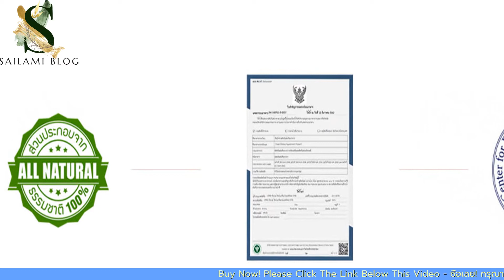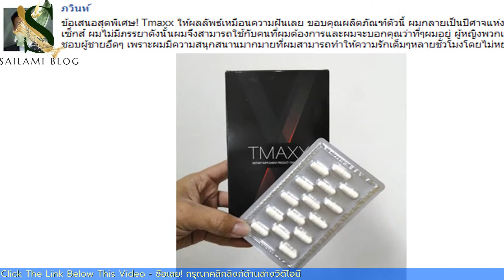TMAXX ราคา, T maxx คืออะไร, ยา Tmaxx, Tmaxx วิธีใช้, t maxx ส่วนผสม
✅Tmaxx ช่วยให้ผมกลับมามีความมั่นใจอีกครั้ง
Tmaxx ของแท้? TMAXX คืออะไร? TMAXX ทำงานอย่างไร?Tmaxx ดีจริงไหม?TMAXX ราคา ควรเชื่อถือได้หรือไม่
ในที่สุดปัญหาการไม่แข็งตัวของอวัยเพศก็ได้รับการแก้ไข ด้วยวิธีที่รวดเร็ว ง่ายดาย และปลอดภัย ทำให้ผมมีสมรรถภาพทางเพศที่ดีขึ้น
TMAXX ! เสริมสร้างศักยภาพทางเพศของคุณผู้ชายให้ฟิตปั๋ง ภายใน 1 เดือน!
ควรซื้อ TMAXX ที่ไหนคะ?
ตอนนี้คุณแต่สั่งซื้อทางเว็บไซต์ของผู้ผลิตเท่านั้น -คุณสามารถตรวจสอบสินค้าก่อนรับและจ่ายเงินหลังจากที่คุณรับสินค้าแล้วเท่านั้น ทำให้มั่นใจได้ว่าคุณจะได้รับสินค้าที่มีคุณภาพ
สั่งอย่างไร?ของแท้ tmaxx 100%
    เปิดเว็บไซต์ผู้ผลิตลิงค์
    กรอกแบบฟอร์มเพื่อรับสินค้าโปรโมชั่น
    ทีมงานจะทำการยืนยันข้อมูลและส่งตรงถึงมือคุณ
    พร้อมรับผลิตภัณฑ์ถึงมือภายใน 24 ชั่วโมงได้เลย!
TMAXX คืออะไร ?
    ไม่ล่มปากอ่าว
    เพิ่มระยะเวลาให้อึดทนนาน
    เพิ่มความรู้สึก ถึงจุดสุดยอดขณะเสร็จภาระกิจ
‍เสริมสร้างศักยภาพทางเพศคุณผู้ชาย
    ด้วยสมุนไพรถั่งเฉ้า โสมและ สารสกัดจากหอยนางรม
    เสริมสร้างสมรรถภาพ บำรุงกำลังทางเพศ และขยายหลอดเลือด
    ช่วยให้อวัยวะเพศแข็งตัวได้นาน ลดอาการหลั่งเร็ว
    ช่วยเพิ่มประสิทธิภาพน้ำอสุจิให้แข็งแรง
การหย่อนสมรรถภาพทางเพศ
ตามรายงานขององค์การอนามัยโลก (WHO) พบว่า 67% ของผู้ชายมีประสบการณ์การหย่อนสมรรถภาพทางเพศชั่วคราวหรือเรื้อรัง ปัญหานี้ไม่ได้เกิดขึ้นเฉพาะกับผู้ชายที่อายุมากกว่า 40 ปีเท่านนั้น ชายหนุ่มอายุ 20-30 ก็มีอาการล้มเหลวในการแข็งตัวของอวัยวะเพศชายได้ ซึ่งจากสถิติ ผู้เชี่ยวชาญระบุว่ามีจำนวนเพิ่มขึ้นทุกๆปี
ในขณะเดียวกันความรู้และวิทยาการที่กว้างขวางเกี่ยวกับการรักษาปัญหาสมรรถภาพทางเพศมีเพิ่มมากขึ้น
ทางออกจึงมีมากมายไม่เพียงแค่การรักษาด้วยวิธีการผ่าตัดหรือใช้การฉายแสงที่อาจก่อให้เกิดผลข้างเคียงมากมาย
ชีวิตของผู้ชายจะต่างกันแค่ไหน ถ้าเขามี
อวัยวะเพศขนาดเล็ก
    ต้องคุกเข่าขอร้องให้ผู้หญิงยอมมีเซ็กส์ด้วย
    เพื่อนผู้ชายดูถูก
    คนดูถูกเยาะเย้ย
    ไม่ได้เป็นลูกผู้ชาย ตามเมียทุกอย่าง
    แฟนสาวนอกใจ และทิ้งคุณ
    ไม่ประสบความสำเร็จในชีวิต
อวัยวะเพศขนาดใหญ่ๆหนาๆ
    ผู้หญิงตามล่าจับพานอนด้วย
    เพื่อนผู้ชายยกย่องชมเชย
    ความนับถือ และความยกย่อง
    พลังในการควบคุมผู้หญิง
    เธอจะยอมให้คุณตลอด
    ชีวิตมีสีสัน เต็มไปด้วยความสำเร็จ
ทำไม ผู้หญิงถึง 84% เลือกขนาดของอวัยวะเพศชายเป็นปัจจัยสำคัญที่สุด
ผลการวิจัย ซึ่งได้ดำเนินการเมื่อ พ.ศ. 2557 โดย ผู้เชี่ยวชาญเลิศงาม ได้พิสูจน์ว่า ขนาดอวัยวะเพศผู้ชายมีความสำคัญเป็นอันดับหนึ่งสำหรับผู้หญิง
สำรวจความคิดเห็น ลักษณะไหนของผู้ชายเป็นสิ่งที่ผู้หญิงให้ความสำคัญมากที่สุด
    อวัยวะเพศชายที่ใหญ่หนา พอเข้าช่องคลอดมิดด้าม และทำให้ผู้หญิงถึงจุดสุดยอดโดยมีความสุขที่ไม่มีวันลืมได้
คุณยังคิดเหมือนเดิมว่า ขนาดไม่สำคัญ ลองอ่านดูว่า ผู้หญิงรู้สึกอย่างไรกับผู้ชายที่มีขนาดน้องชายเล็ก
ผู้หญิงรู้สึกอย่างไรกับผู้ชายที่มีขนาดน้องชายเล็ก
ความคิดเห็นของสุภาพสตรีกผู้เข้าร่วมงานวิจัยของ นพ. เลิศงาม
    มีแต่อวัยวะเพศชายที่ใหญ่ยาวสามารถเข้าถึงปากหมดลูก และทำให้ผู้หญิงมี uterine orgasm (สวรรค์จุด U) ที่มีความยาวนานกว่าปกติ
    น้องชายที่ใหญ่ยาวทำให้ผู้หญิงเกิดอารมณ์เร้าร้อน และมีความต้องการที่จะมีเซ็กส์ทันที
อวัยวะเพศชายขนาดเล็ก เป็นสาเหตุหลักของการล้มเหลวของชีวิตผู้ชาย
ตั้งแต่สมัยโบราณแล้ว อวัยวะเพศที่แข็งแรง เป็นสัญญลักษณ์ของ ความเป็นชาย พลัง และ อำนาจ ผู้ถือเจ้าโลกขนาดใหญ่ได้ขึ้นเป็น ชั้นสูงสุดของสังคม นักวิทยาศาสตร์สมัยปัจจุบันได้พิสูจน์ แล้วว่า อวัยวะเพศชายที่ใหญ่ทำให้เกิดความสำเร็จในชีวิต และอันเล็กสามารถ ทำให้ชีวิตล้มเหลวได้
หากปล่อยไว้นานขึ้น ภาวะนกเขาไม่ขันจะส่งผลที่ร้ายแรงต่อตัวคุณเอง และชีวิตคู่ของคุณได้
    คุณจะเริ่มสูญเสียความมั่นใจในความเป็นชาย และรู้สึกผิดต่อคนรักที่ไม่สามารถมอบความสุขให้ได้
    ชีวิตรักของคุณจะเริ่มจืดจางลง เพราะภรรยาเบื่อหน่ายกับคุณเต็มที ร้ายแรงสุดคือการเลิกลา
    หากไม่รีบทำการฟื้นฟูตั้งแต่เนิ่นๆ
    มันจะนำไปสู่โรคแทรกซ้อนอื่นๆ ในอนาคตได้
อย่ารอช้าที่จะฟื้นฟูอาการเสื่อมสมรรถภาพทางเพศ
หากนี่เป็นครั้งแรกที่คุณประสบปัญหานี้ เรายินดีช่วยคุณ!‍
TMAXX ราคา ควรเชื่อถือได้หรือไม่
 หอยนางรม